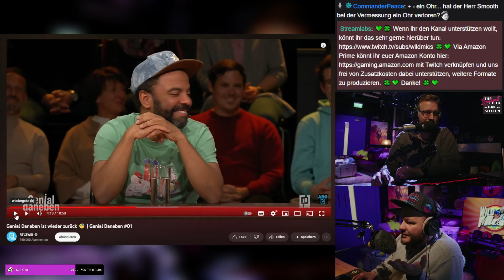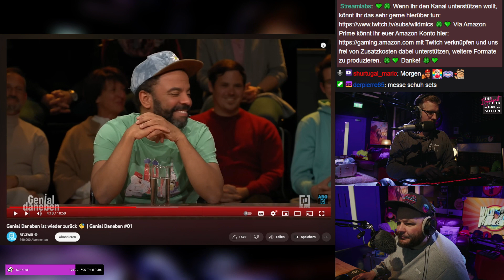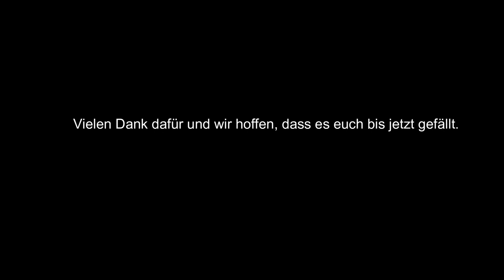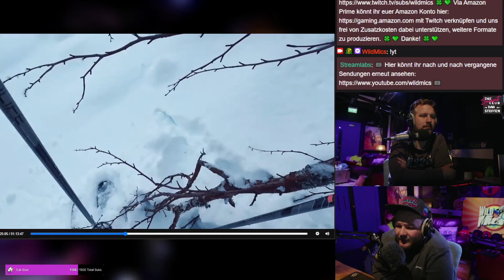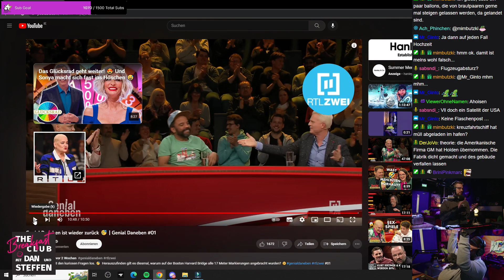Alexander der Hausmusiker 🎵 #009 | TwitchClips der Woche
Wir sind die WildMics - ein Info- und Entertainment-Kanal mit Steffen Ritter, Tommy Krappweis, Dan Da Silva, Alexa Waschkau, Sophia Krappweis und Alexander Waschkau. In unseren Livestreams auf Twitch informieren und unterhalten wir euch mit unseren Experten, Gästen und Influencern auf eine ehrliche, transparente und faktenbasierte Art.

Schnitt: Steffen Ritter
Intro: Jannik Löppmann
Thumbnail: Dan Da Silva
Clips: BriniPinkman, gandalf_hh, WildMics

YouTube-Postproduktion: Wild Atlantic Studios Limited